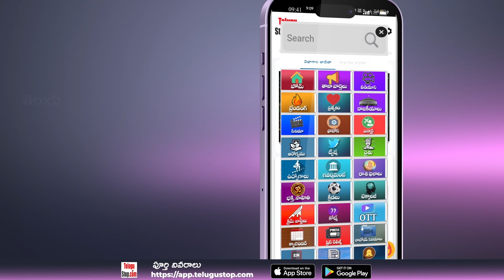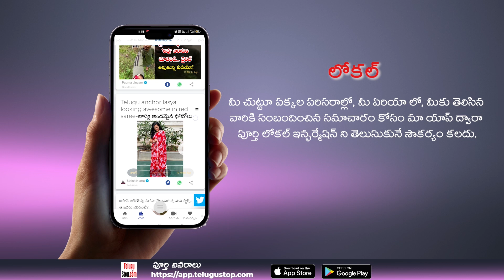The girl who got a place in the Guinness book with her beard | గడ్డంతో ఏకంగా గిన్నిస్ బుక్కు